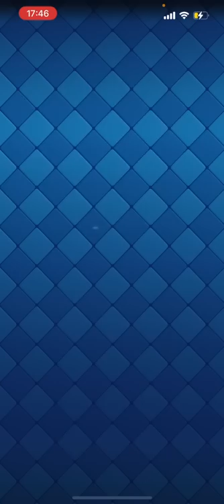【クラロワ】みんな大好きマジアチャウォールブレイカーでトロ上げ！